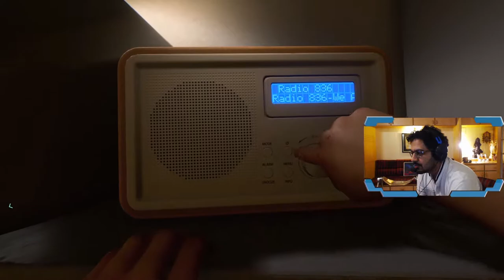VIDEO GAME WITHIN THE VIDEO GAME | Returnal #7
Returnal is a third-person shooter roguelike video game developed by Housemarque and published by Sony Interactive Entertainment. It was released for the PlayStation 5 on April 30, 2021

Please Help Us Grow. Donate Us On This Upi ID : sharduly89@okaxis